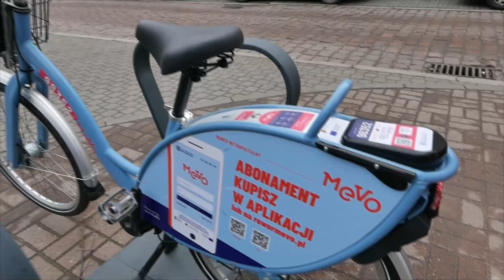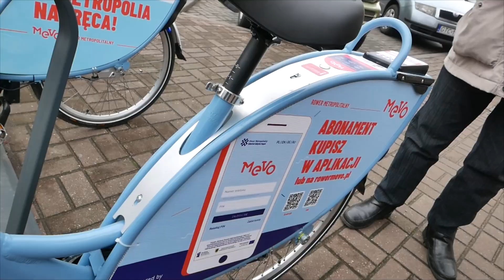Pierwsze rowery są, ale kiedy wystartuje MEVO? Tczew, Tcz.pl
Na ulicach Tczewa przez ostatnie dni można było wypatrzyć pojedyncze rowery MEVO. Na razie jednak jednoślady jeżdżą po Tczewie tylko w ramach testów. Wciąż bowiem nie ma oficjalnej daty uruchomienia jednego z najnowocześniejszych w Europie systemów rowerów publicznych. Pierwotnie system miał ruszyć 18 listopada, data startu została przełożona na 9 grudnia, a później na 18 stycznia. Wymieniało się również 1 marca. MEVO to największy w Europie system roweru publicznego w całości składający się z rowerów elektrycznych. Oznacza to, że silnik weźmie na siebie tyle wysiłku, ile włoży rowerzysta. To szczególnie wygodne przy ruszaniu, nabieraniu prędkości i podjazdach pod górę. Docelowo na terenie 14 miast i gmin dostępnych będzie 4080 rowerów. Będą z nich mogli korzystać mieszkańcy i turyści odwiedzający Gdańsk, Gdynię, Sopot, Tczew, Puck, Redę, Kartuzy, Sierakowice, Somonino, Stężycę, Władysławowo, Żukowo, Pruszcz Gdański i Rumię. Dzięki zastosowaniu technologii IV generacji rowery będzie można wypożyczać i zwracać zarówno na położonych w kluczowych punktach miast stacjach, jak i poza nimi.